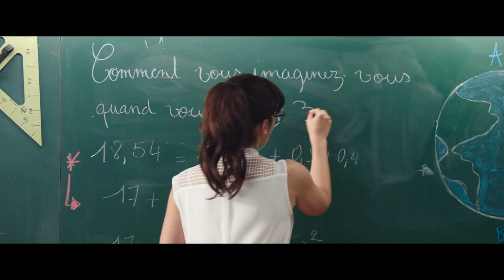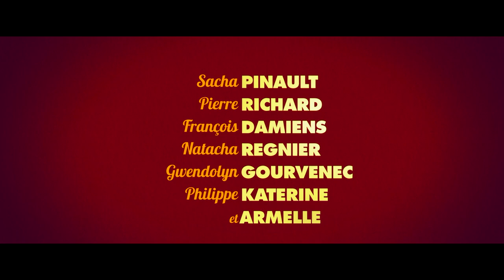Little Spirou / Le Petit Spirou (2017) - Trailer (French)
Directed by : Nicolas Bary
Produced by : Les Films du Cap, Les Partenaires

Like everyone in his family before him, Little Spirou's path in life is already laid out for him. When his mother tells him that he'll be starting at Page School next year, Little Spirou, with help from his buddies, makes the most of his last days of school and finally declares his love for Suzette. But not just any old way—they decide to embark on an amazing adventure.